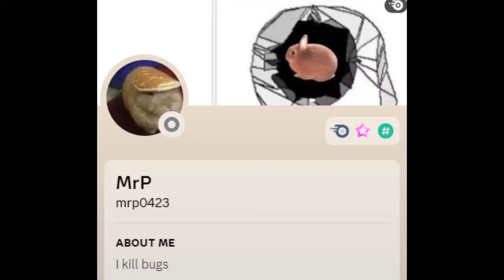I SET THIS WOMAN ON FIRE TO PROVE I AIN'T NO SIMP!! 🗣️🗣️🔥🔥💯💯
No (real) people were harmed in the making of this video. Bye bye Dr Xenon HEHEHEHA